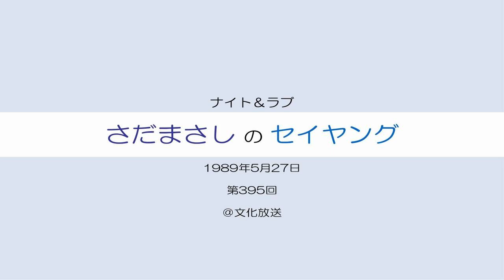さだまさしのセイヤング 第395回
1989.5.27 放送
＠ 文化放送
【スペシャルパーソナリティ】森川由加里　REIKO